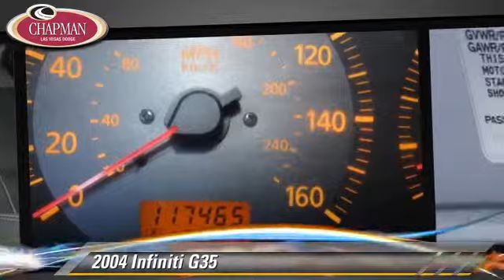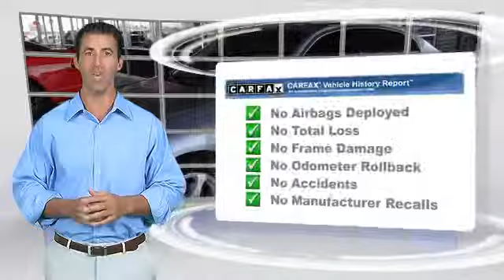Chapman Las Vegas Dodge Chrysler Jeep Ram, Las Vegas NV 89104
[DFIN:3:2960372:I:2999:C62A7C19:166ba9d2e264ad35255bb53126f6684c]